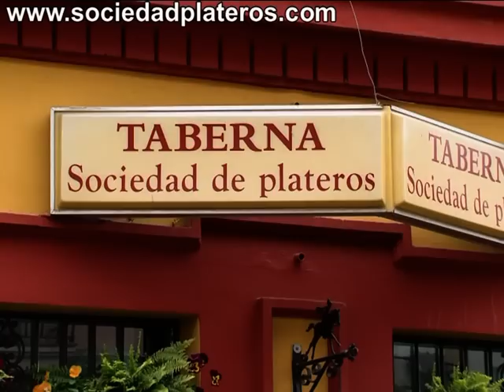VIDEOLUC, TV (Televisión Local de Lucena) en la Sociedad Plateros de María Auxiliadora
El programa "CON SABOR LUCENTINO" del canal
VIDEOLUC, TV (Televisión Local de Lucena)  en el Restaurante Taberna de la  Sociedad Plateros de María Auxiliadora